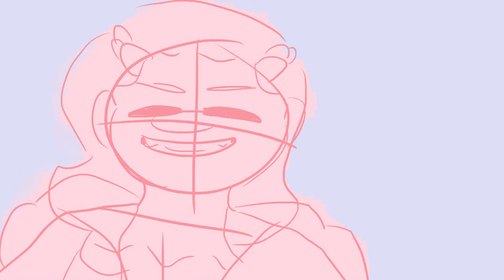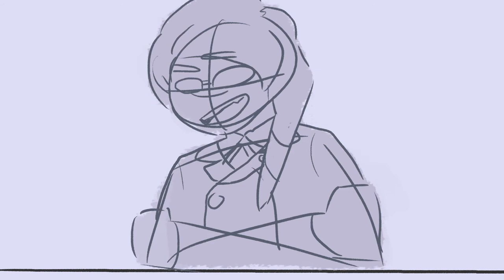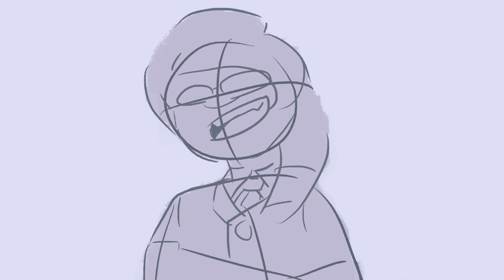Ace attorney Delta airlines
I think this fits Phoenix very well... And yes all of the employees are Kristoph. At the end phoenix needed a hug tbh so I gave him one OwO